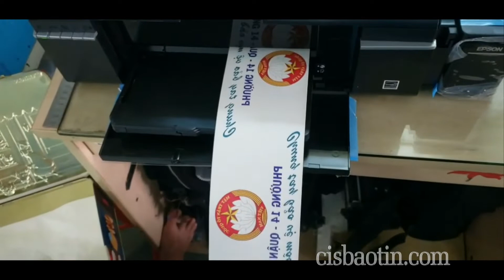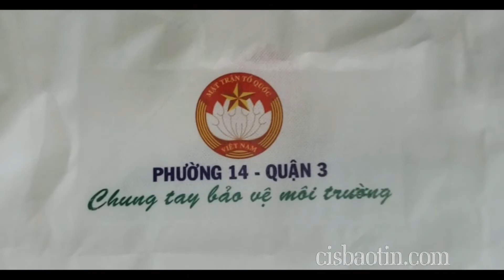in chuyển nhiệt túi vải không dệt Sublimation on Non Woven Fabric Bag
Với túi vải không dệt khi in chuyển nhiệt bình thường sẽ không đạt yêu cầu, cần phải dùng cách in chuyển như vải cotton thì hình ảnh mới sắc nét đủ màu .